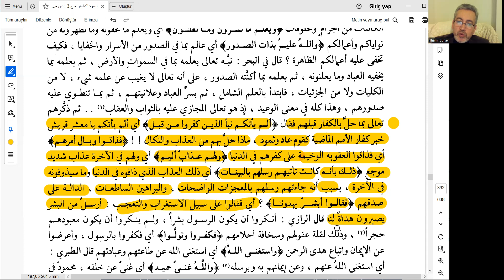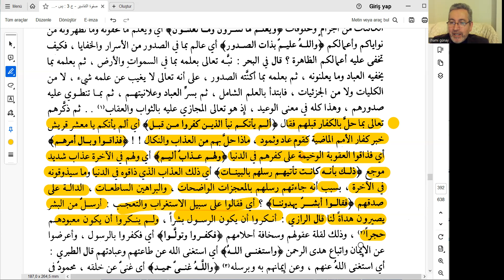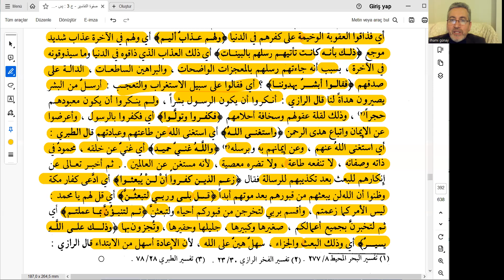Tegâbun Sûresi 4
(Açıklama)